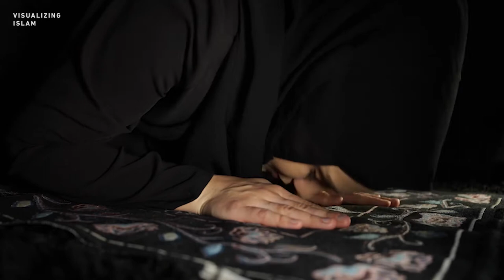The Voice of Human Justice Ali bin Abi Talib (RA)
Ali ibn Abi Talib (RA) is venerated by Shiite Muslims as the first in the line of their imams. As an historical figure, as the fourth Caliph and as a model of wisdom, he is also held in high respect by Sunni Muslims.

Dr Mufti Ismail Menk is a leading global Islamic scholar born and raised in Zimbabwe. He studied Shariah in Madinah and holds a Doctorate of Social Guidance from Aldersgate University.